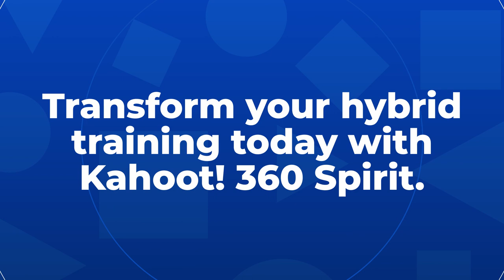Course correcting your L&D to enable awesome hybrid training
In this panel discussion, leaders at Avanade, NilesNolen, Zoom, and Kahoot! dive into the challenges of delivering instructor-led training, and tips for adapting hybrid training to maximize impact.